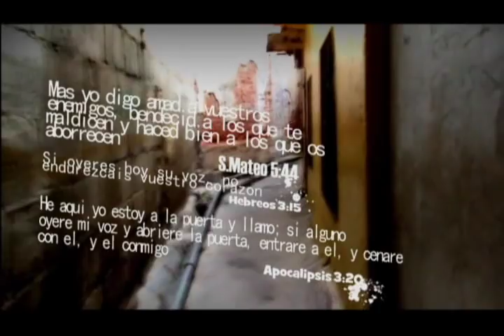Primer video de Zamalloa Director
Primer videoclip Dirigido por: Erick Zamalloa
2011

Asistentes
Miguel Chirinos
Adeliaynis Zapata